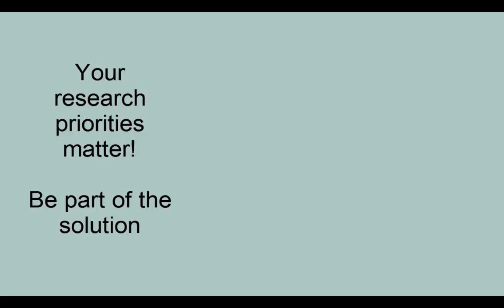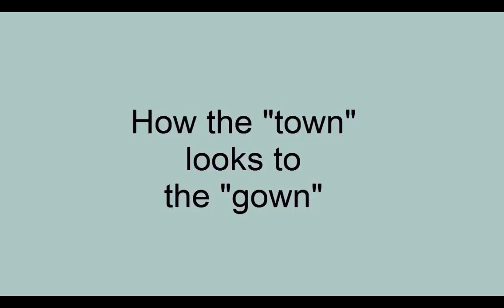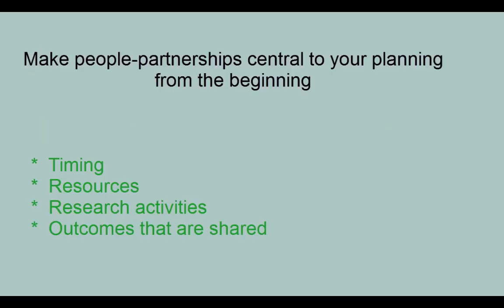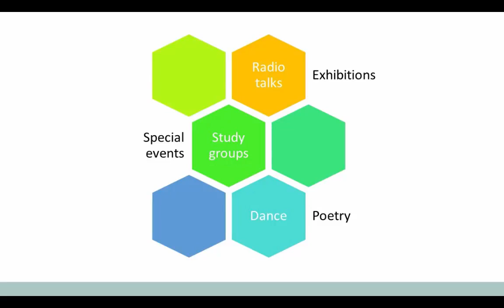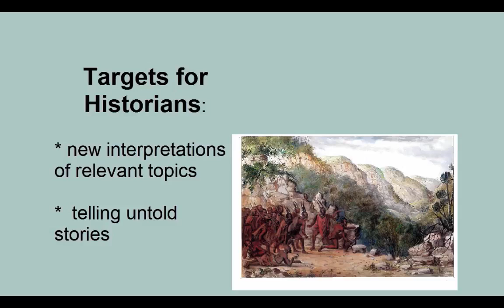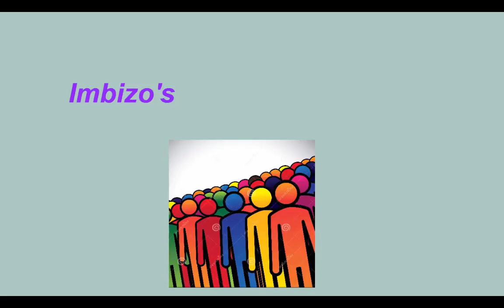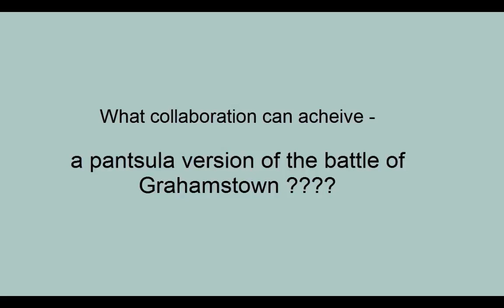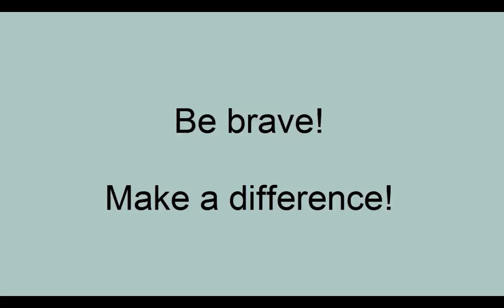Bringing the Humans into Humanities Research